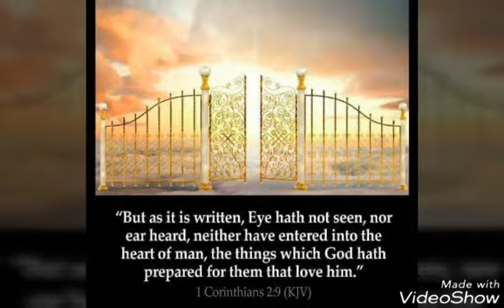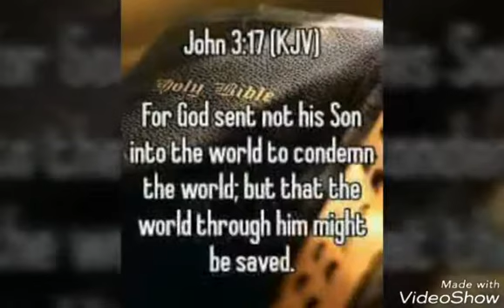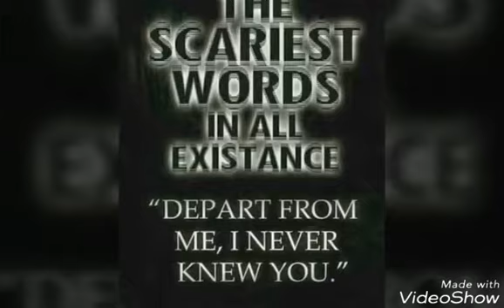Florida Boys, Never Turn Back